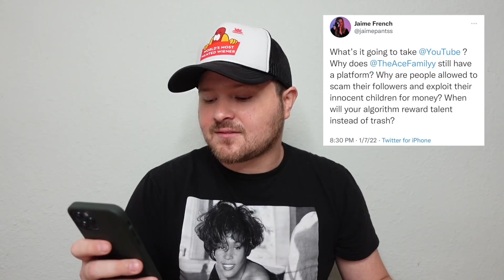The Ace Family Went TOO FAR | Trisha Paytas SLAMS Fan!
The Ace Family Went TOO FAR | Trisha Paytas SLAMS Fan! The Ace Family is  on the receiving end of some backlash after they uploaded their video "STEEL GOT HURT BAD ON CAMERA!!! **SO UNEXPECTED**" and people are not happy! Trisha Paytas is in a bit of drama after she called out a person that was recording her as well as moses at the hotel they were staying at during their second wedding. let me know your thoughts down below.